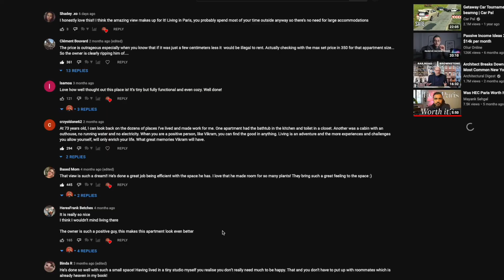Thoughts on 9m² for €750 in Paris: size, price, worth it or not?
My thoughts on the tiny studio apartment that I uploaded on my channel a few months ago. When is it worth it to stay in such a home?

📚 The test prep I used to get a 760 in the GMAT

📽️ Filming Gear:
╰ Wide Zoom Lens
╰ Medium Zoom Lens
╰ Zoom Prime